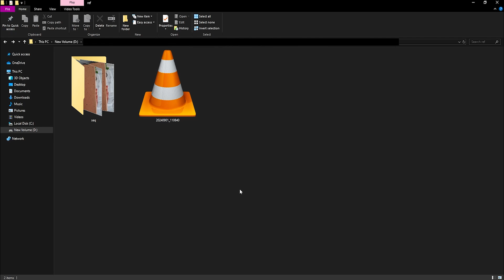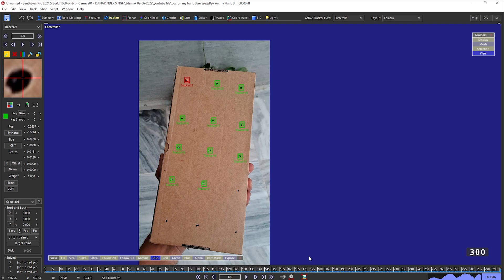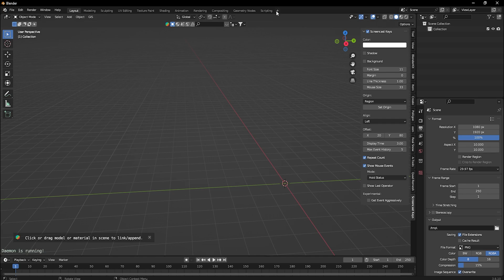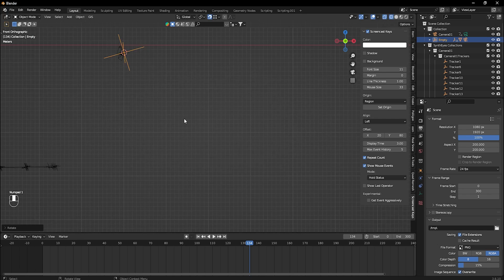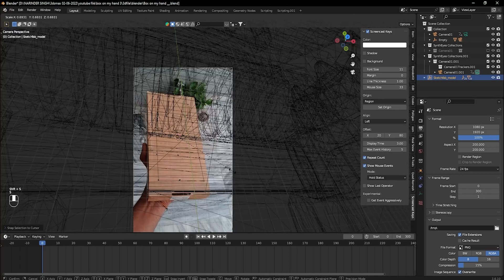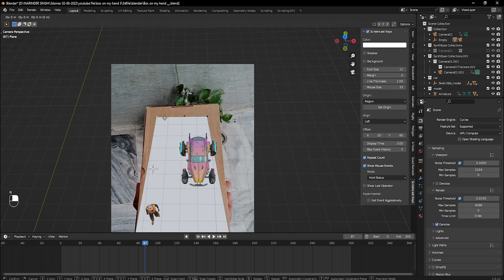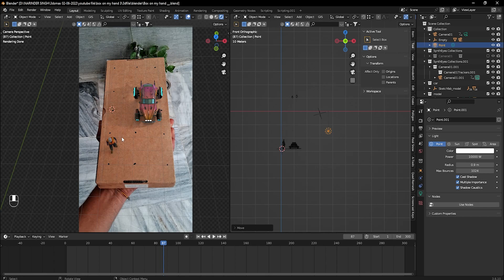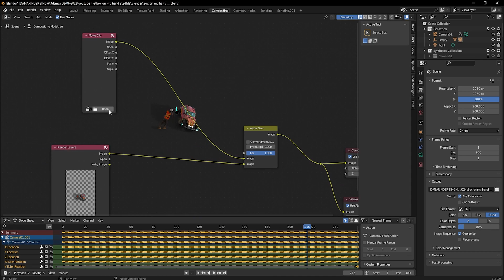CGI ads using VFX in blender in 13 minute | Blender tutorial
MY social:-